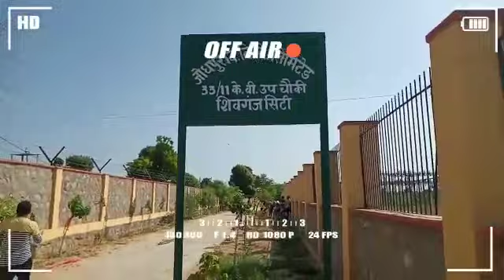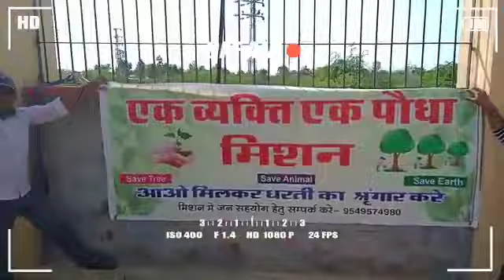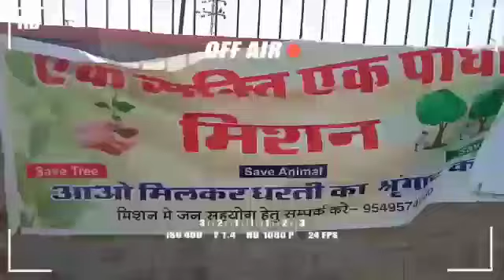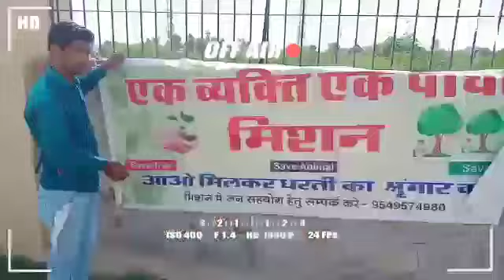संरक्षण का दुसरा रूप ही श्रमदान है एक व्यक्ति एक पौधा मिशन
आओ मिलकर प्रकृति का संरक्षण करे, एक व्यक्ति एक पौधा मिशन